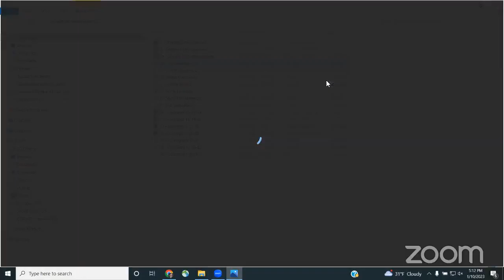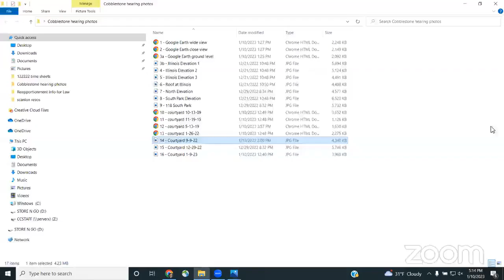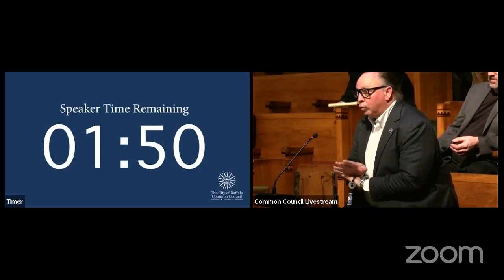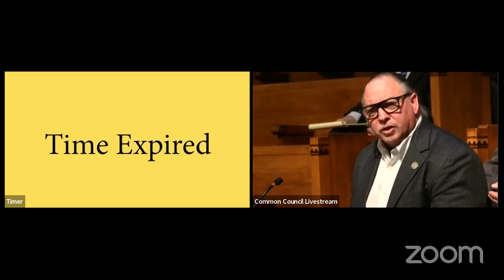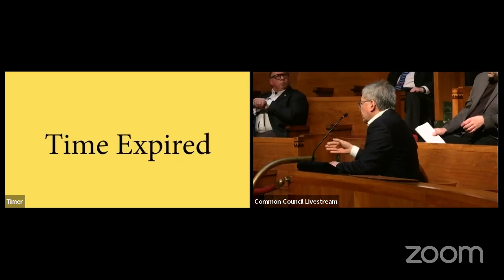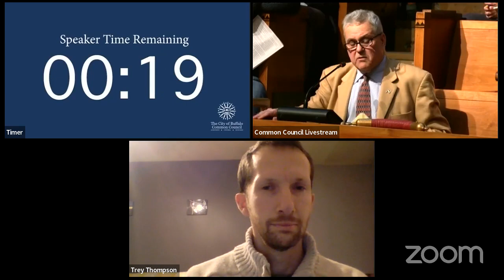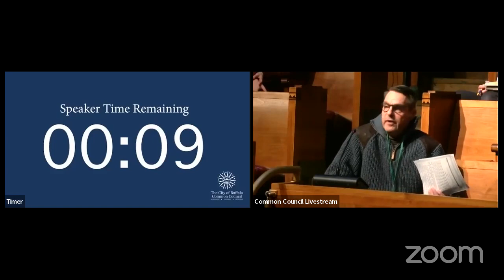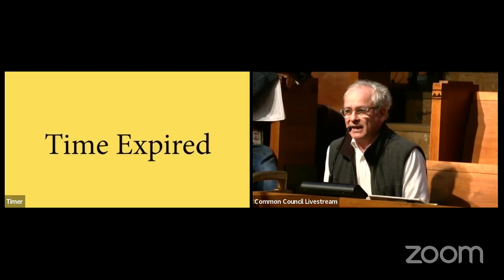Special Community Development Meeting - January 10, 2023